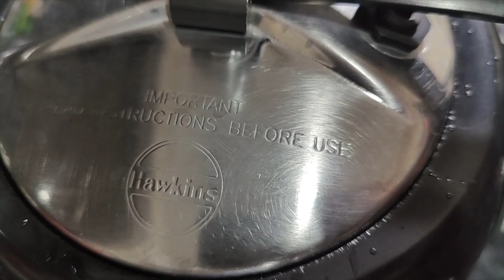Punjabi Dal | Dhaba Style Punjabi Dal Recipe | پنجابی دال | पंजाबी दाल रेसिपी | Cooked by Sindhi Mom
Today's special recipe is Punjabi Dal Recipe
-Mong Sal
-Arar Dal
-Pyaz
-tamatar
-Haldi
-Mirch
-Dania
-Ghee